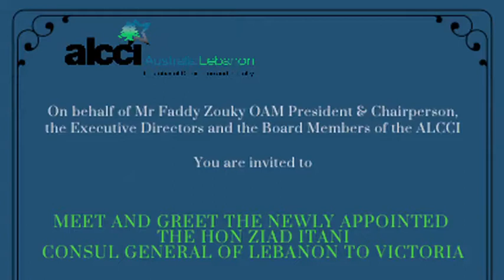New Lebanese CG to Vic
The Hon. Ziad Itani is welcomed to Melbourne by Mr Faddy Zouki, OAM, the President and Chairperson of the ALCCI